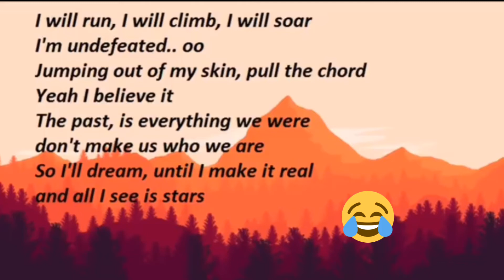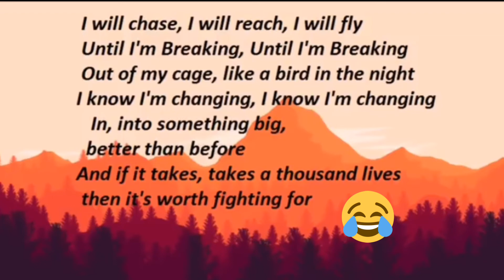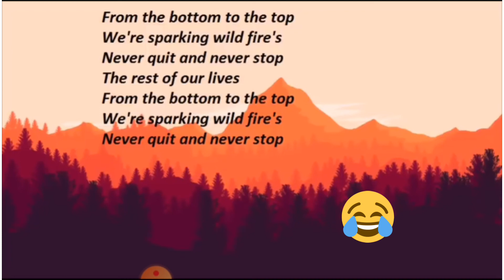Dream it possible